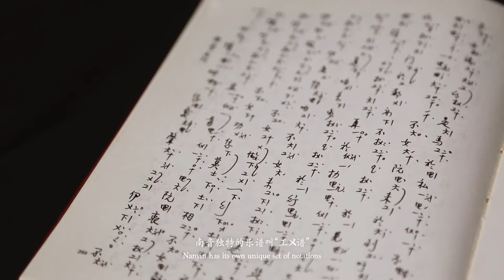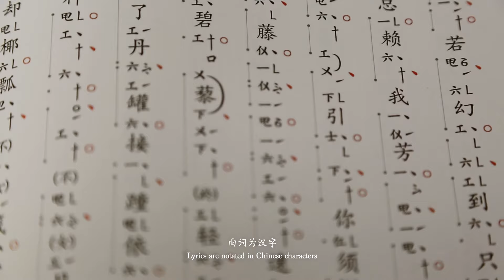Notations and Vocals - Origins of Nanyin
Featuring Nanyin notations and vocals in this episode of Origins of Nanyin!

Find out more about the structure, history, and playing style of one of our main instruments!

这期的“小特写”视频为大家简略介绍南音工X谱与唱腔的一些常识，以及南音的“指曲谱”，希望不谙南音的朋友们观赏后，对南音、工X谱与唱腔有所认识。